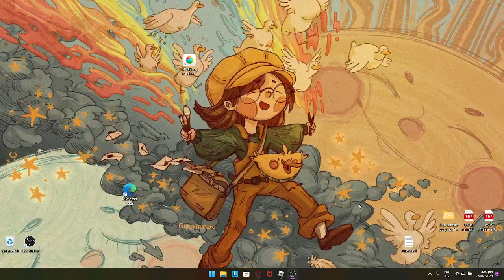Playing islands with my Sherkter 💚(stinky sister)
so i will be posting two of this cuz it got cut off so yea i hope you like it love ya'll